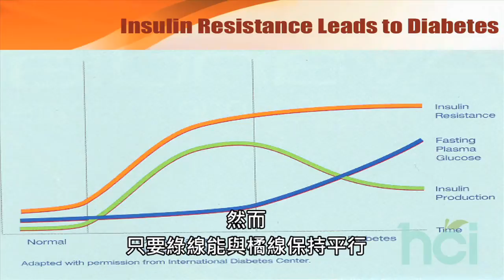一分鐘醫學第25篇 胰島素抗性導致糖尿病 ARIIX HK TEAM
wechat：ariixhkteam